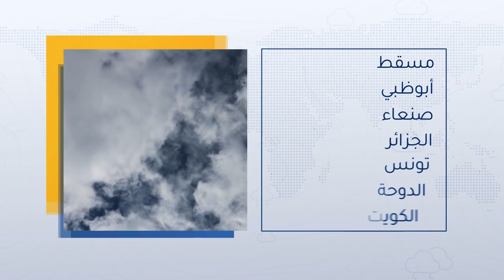طقس العرب - السعودية | النشرة الجوية الرئيسية | الأحد 22-8-2021